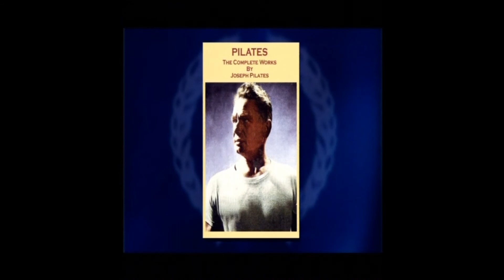Pilates Story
Brief history of the Pilates Method